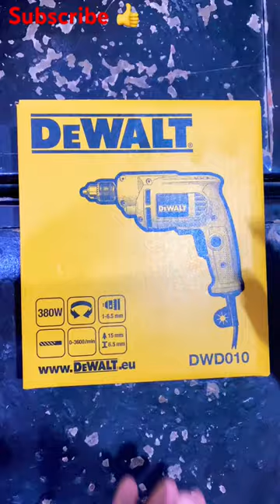Dewalt shortvideo diy bison shortvideos viral tools roundcollar viralvideos shorts